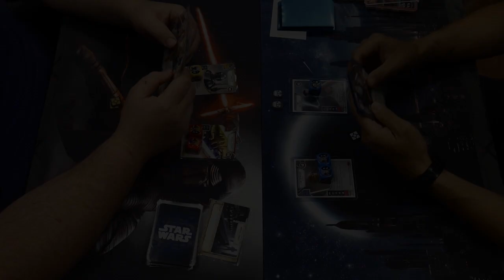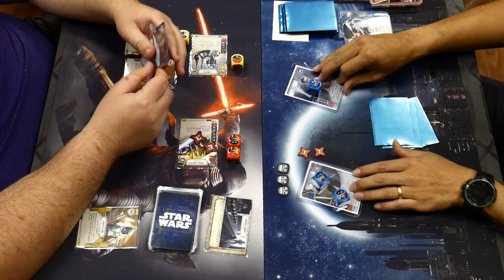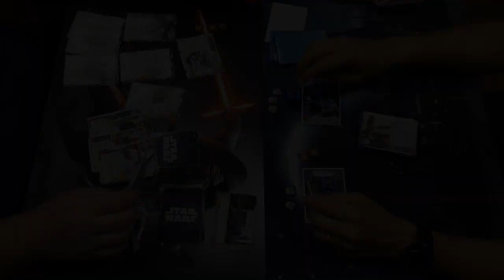T3 - Grievous/Jango vs Luke/Rey - Heroes Corner Q3 Kit Rd 2 [Star Wars Destiny]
Round 2 of our local Q3 Kit tournament which took place at Heroes Corner in Chico, CA. Levi Burgess playing Grievous/Jango and Symbio playing his Luke/Rey deck!

T3 - Table Top Talk
Bi-weekly Podcast and YouTube Channel discussing HeroClix, Pokemon, Star Wars Destiny and all things Table Top!

Thanks to our host store:
Heroes Corner Games
1380 East Ave. Chico, CA